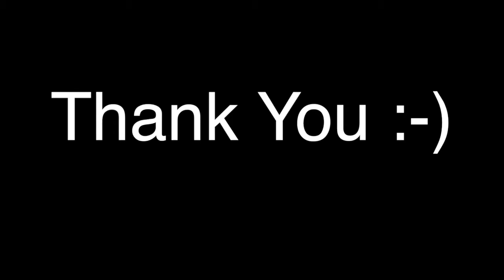Indoor Partner Workout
A quick 20 minute workout with a friend, showing you can still have an effective fitness regime with limited space!